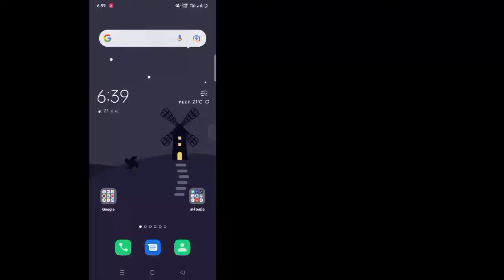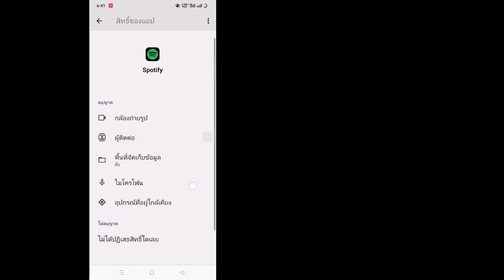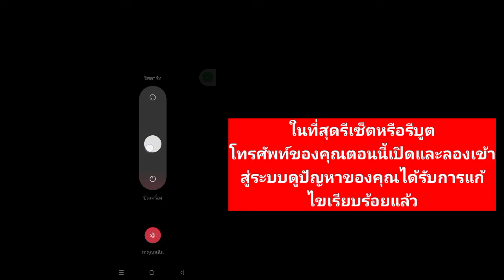วิธีแก้ไข Spotify Shuffle ไม่ทำงานและแสดง || ตัวเลือกการสุ่มของ Spotify หายไปในปี 2023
ในวิดีโอนี้ ฉันจะแสดงวิธีแก้ไข Spotify Shuffle ไม่ทำงานและแสดง ||  ปุ่มสับเปลี่ยนหายไปใน Spotify 2023

หากคุณต้องการเรียนรู้วิธีแก้ไขปุ่มสับเปลี่ยนที่ขาดหายไปของ spotify 2023 ให้ดูวิดีโอต่อไปจนจบ มันเป็นกระบวนการที่ง่ายและสะดวกมาก

คุณเป็นผู้ใช้ iOS และ Android และ iphone/Android/Mobile หรือไม่  จากนั้นทำตามขั้นตอนด้านล่าง อย่าข้าม ดูวิดีโอแบบเต็ม

💛โปรดแบ่งปันกับเพื่อน.